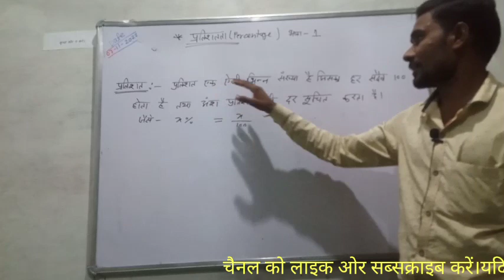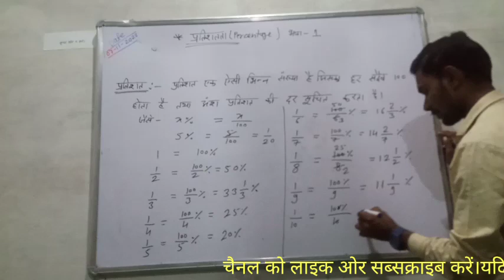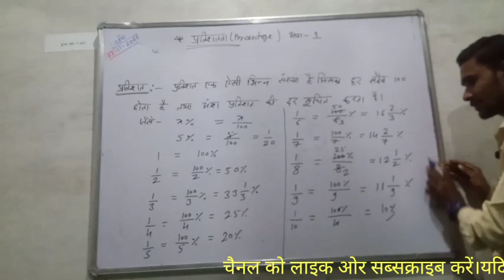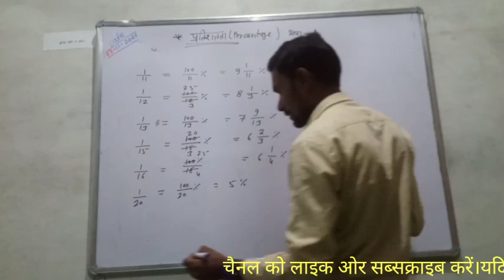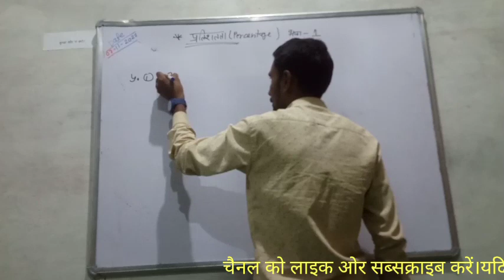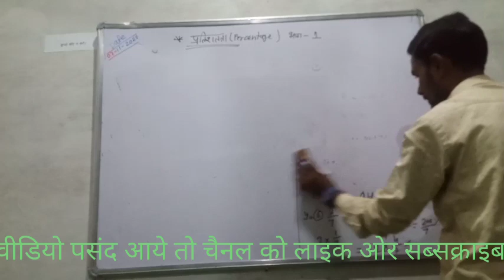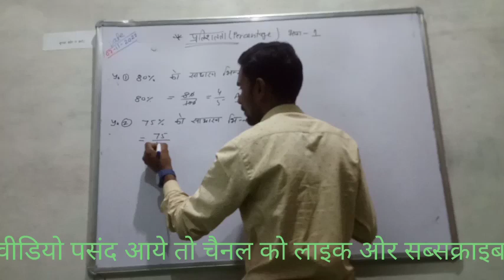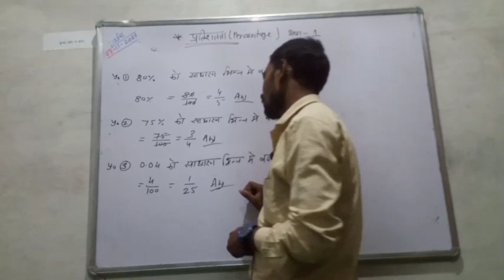प्रतिशत(percentage) class :1By Indraraj Sir